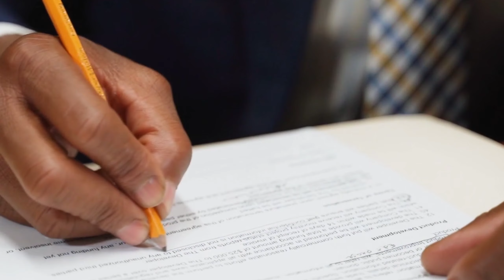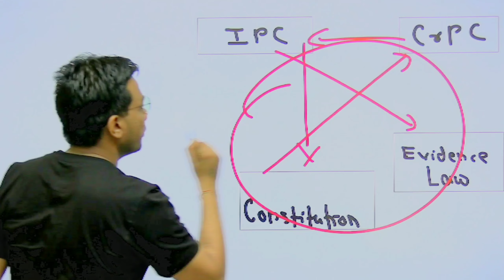Exam Motivation: Before you doubt yourself, You need to watch this! | Linking Laws | Tansukh Paliwal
Welcome to Linking Laws Unacademy - A new offering from Unacademy!

In this Video, Mr. Tansukh Paliwal will be sharing a motivational story to boost up all the law aspirants.

Tansukh Paliwal and other Top Educators take classes on Unacademy App.

Unacademy Subscription Benefits:
1. Learn from your favorite Educator
2. Dedicated DOUBT sessions
3. One Subscription, Unlimited Access
4. Real-time interaction with Educators
5. You can ask doubts in a live class
6. Limited students
7. Download the videos & watch them offline

Unacademy Law
Judiciary Mains Exam Strategy